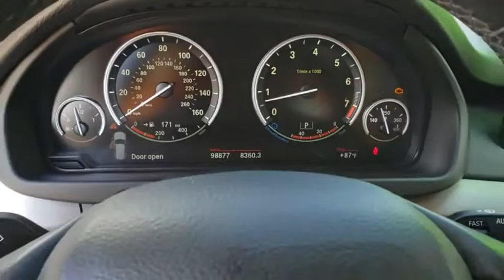2015 BMW X5 Daytona, Palm Coast, Port Orange, Ormond Beach, FL DP4805A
1050 N Tomoka Farms Rd

Nav System, Moonroof, Heated Seats, Onboard Communications System, Power Liftgate, Panoramic Roof, Turbo Charged Engine, DRIVER ASSISTANCE PACKAGE , TRANSMISSION: 8-SPEED AUTOMATIC W/STE. Aluminum Wheels, PREMIUM PACKAGE.WHY BUY FROM FIELDS BMW?There are many reasons why people visit Fields BMW of Daytona from the Daytona Beach, Ormond Beach, Port Orange, Palm Coast, Deland, Jacksonville and St Augustine Florida areas for a pre owned car in Daytona Beach. One reason is our selection of quality sought-after pre-owned vehicles. The second is our commitment to our customers. At Fields BMW of Daytona we don't believe in gimmicks, just good cars and great people.OPTION PACKAGESPREMIUM PACKAGE 4-Zone Automatic Climate Control, Satellite Radio, Comfort Access Keyless Entry, multi-function remote control, DRIVER ASSISTANCE PACKAGE Rear-view Camera, Head-Up Display, TRANSMISSION: 8-SPEED AUTOMATIC W/STEPTRONIC (STD).EXPERTS ARE SAYINGEdmunds.com's review says The 2015 BMW X5 is one of the best-handling midsize luxury crossovers around. Whether driving on back roads or on an endless expanse of interstate, the X5 is a champ, feeling secure and stable, yet also relatively fun to drive..